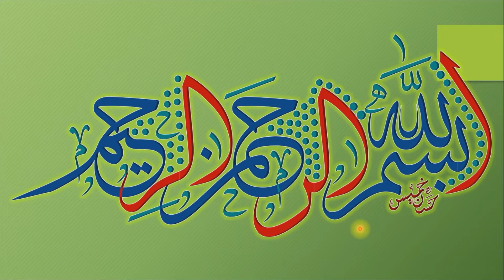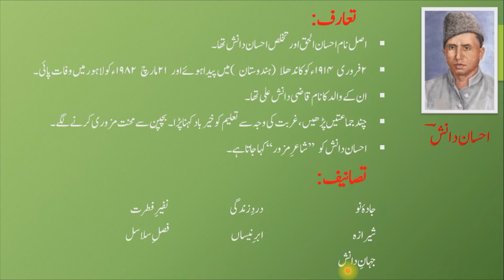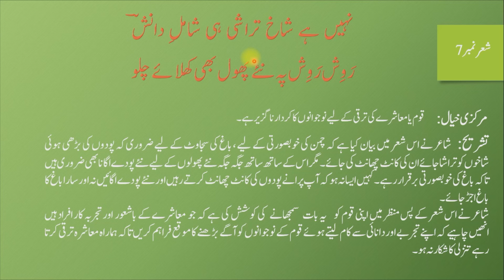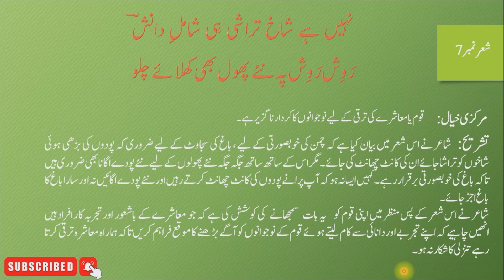Nazm Nawa e Sarosh Tashreeh | Eshan Danish | Shaer-i-Mazdoor |نواے سروش | احسان دانش شاعرِ مزدور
Nazm nawa e sarosh is written by Ehsan Danish. In this video complete explanation of nawa e sarosh (nawa e sarosh ki tashreeh) and incroduction of ehsan Danish (ehsan Danish ka taruf).

First year new book gulzar e urdu for all boards of Sindh, karaci board, sukkur board, larkana board except of fedral board, akueb board and bwp.

اس لیکچر میں نظم نواے سروش کی تشرحی کی گئی ہے۔

Nazm: mard e musalman exercise

Nazm: mard e musalmab tashreeh

Nazm: Rahe naam Allah ka

Hamd: fikr o danish ki he meraj tashreeh

Hamd: fikr o danish ki he meraj exercise

Nawae saroosh exercise

Naat: sare nabiyon ke uhde bare hen exercise

Naat: sare nabiyon ke uhde bare hen tashreeh